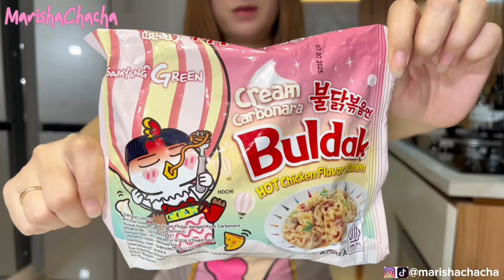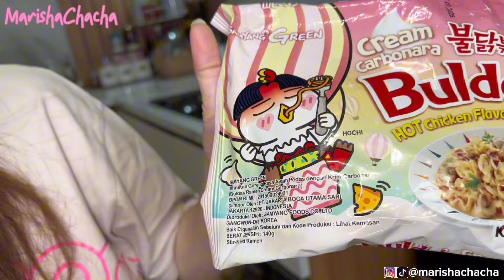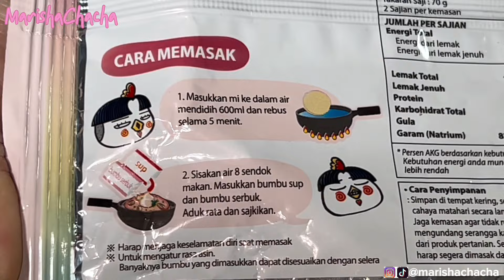SAMYANG TERBARU!!! KALIAN HARUS COBA!!!! PARAH ENAK BANGET KETAGIHAN!!!!!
Thankyou❤️